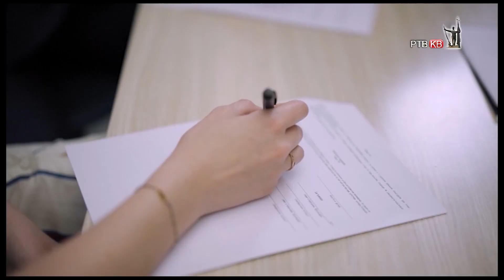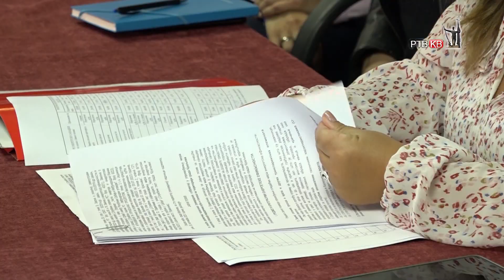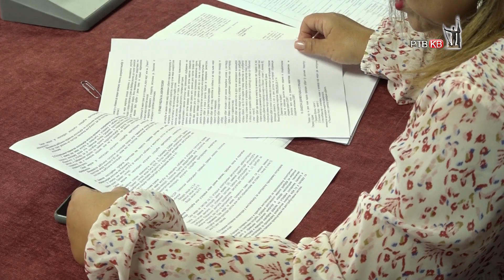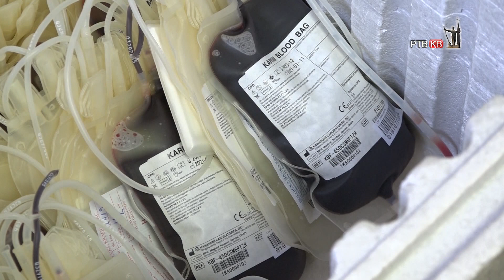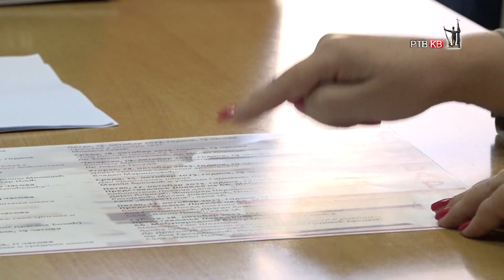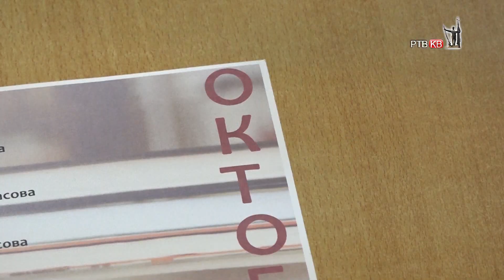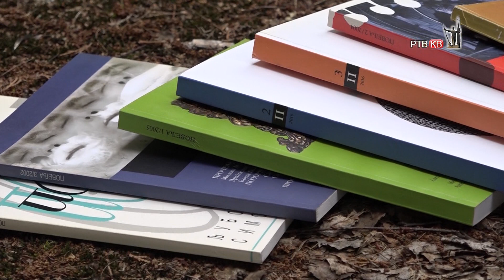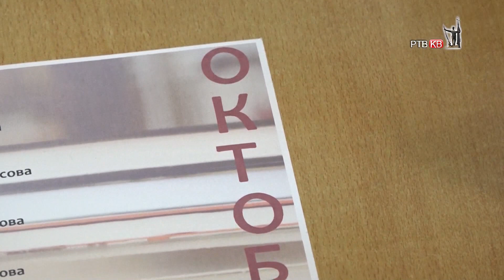Emisija Danas 11 10 2023